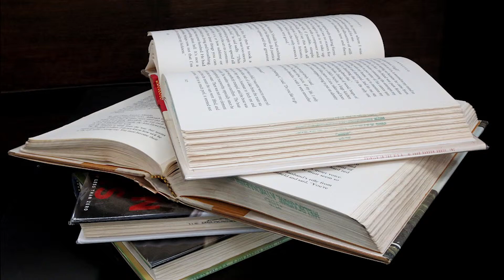Deckle Edge defined - From Goodbye-Art Academy